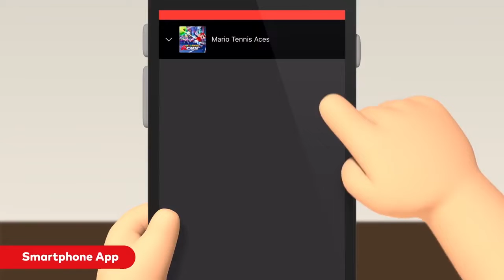Nintendo E3 Predictions!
E3 is here and Nintendo has a big 45 minute show in the works! What games will they show off? Will there be a new Switch console? When will that show off Animal Crossing 3 footage?!

Let's discuss all the things Nintendo could do at E3 2019!